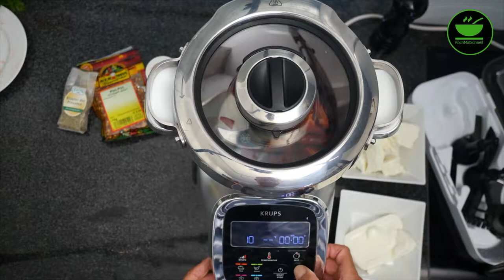Paprikacreme in der i Prep & Cook hp 6051 von Krups mit KochMalSchnell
Hier zeige ich Euch wie man mit der i prep & cook eine super leckere Paprikacreme zum Grillen, auf Baguette oder auch als Brotaufstrich. Probiert`s aus, super frisch und lecker! Denkt daran: Jeder kann kochen!

Besucht mich auch auf meinem Blog, dort könnt Ihr das Rezept als PDF herunterladen:

Zutaten:

• 200gr Frischkäse, 0,2% Fett
• 200gr Schafskäse
• 1 rote Paprika, entkernt, in groben Stücken
• 1 rote Peperoni, entkernt, in groben Stücken
• 1 EL Tomatenmark
• 1 TL Paprika Edelsüß
• 1 TL Kräuter der Provence
• Pfeffer
• Salz, evtl.

Zubereitung:

1. Ultrablade einsetzen
2. 2 x Stufe 10/10 Sekunden, zwischendurch die Paprika und Peperoni mit dem Spatel herunterschieben
3. Ultra-Blade herausnehmen und Schmetterling einsetzen
4. Restliche Zutaten hinzugeben
5. 2 x Stufe 5/1 Minute mischen, Masse mit dem Spatel dazwischen herunterschieben

___________ *Küchengeräte* 🍲 ___________

___________ *Küchenutensilien* 🔪 ___________